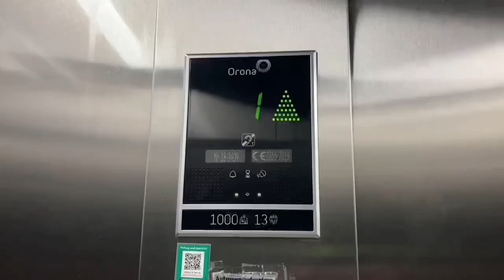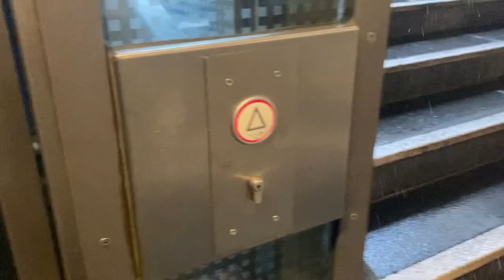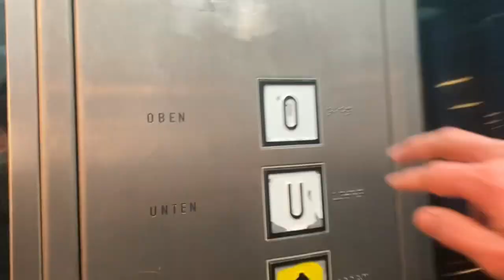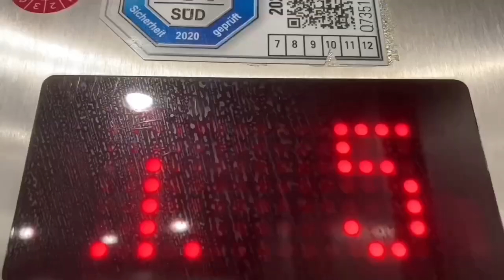1996 OTIS Aufzug in U-Bahnhof Charlottenplatz In Stuttgart